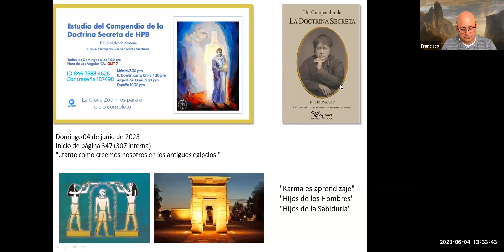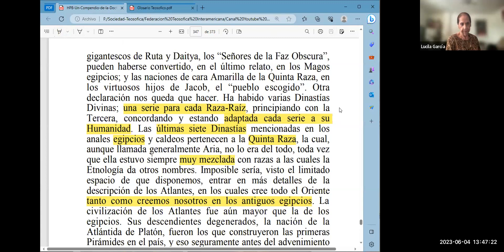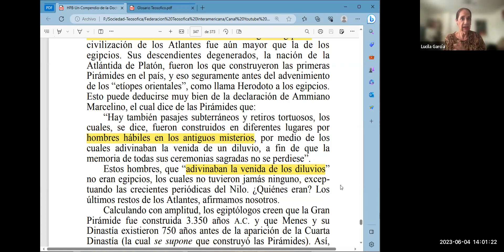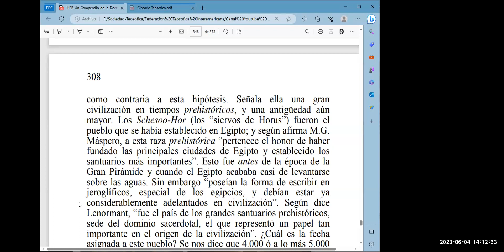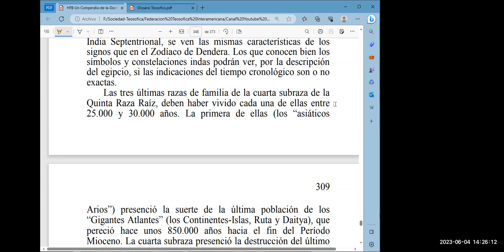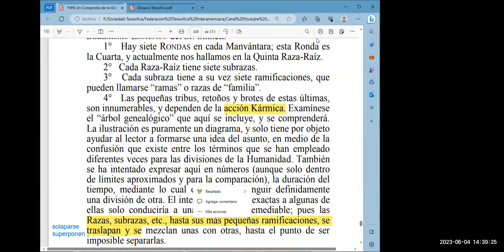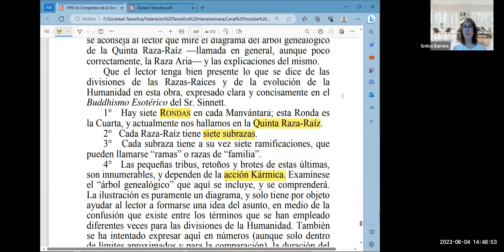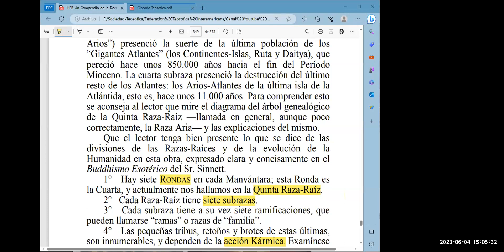Estudio Compendio DS - Gaspar Torres - Sesión 121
Estudio con apoyo y guía del hermano Gaspar Torres, Miembro de la Sociedad Teosófica en los Estados Unidos y colaborador del Instituto Krotona de Teosofía.

Con la colaboración del Hno. Victor Cadenas y otros miembros de la Sociedad Teosófica.

Continuación reflexiones  página 347 (307 interna)
"..tanto como creemos nosotros en los antiguos egipcios."